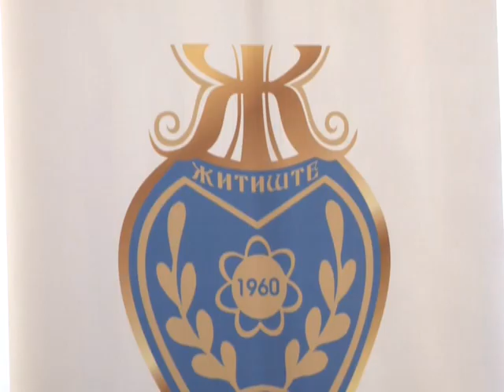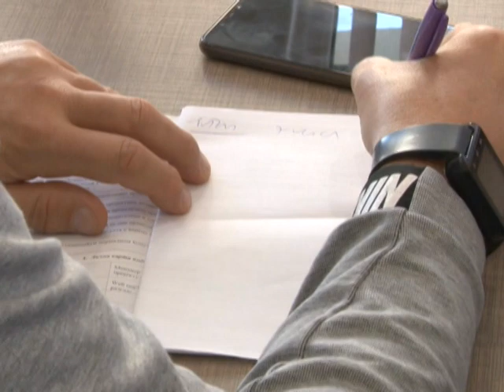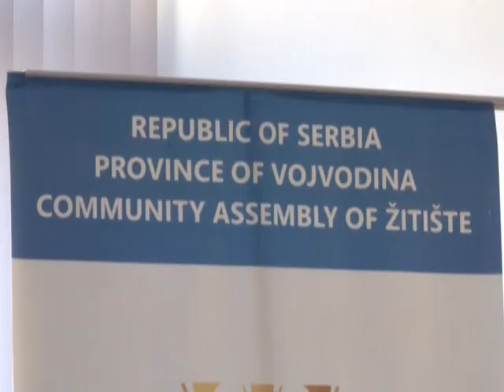REALIZACIJA PROJEKATA OPŠTINE ŽITIŠTE